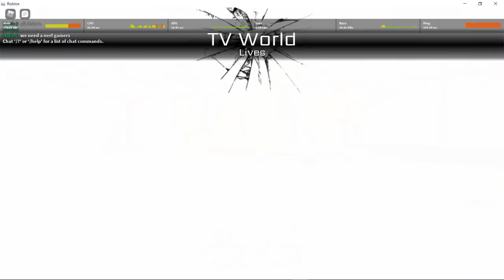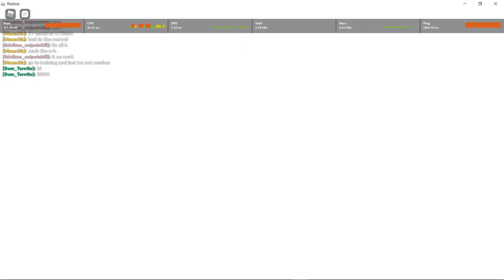{New Code} Zoro is Surprisingly Good | Shonen Smash Zoro Combos/Showcase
New Code: 1MVisits!
How to play with zoro shonen smash
How to do zoro combos shonen smash
zoro combox shonen smash
How to use zoro in shonen smash

Time Stamps:
0:00 Intro
0:14 Fights
8:14 How to play Zoro/Combos
10:41 More Fights